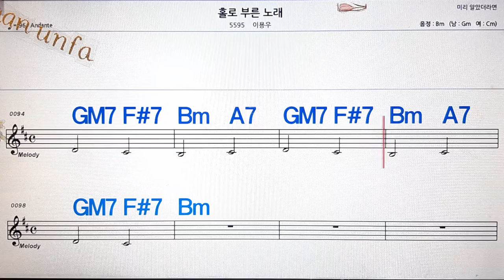홀로 부른 노래/이용우💋노래방, 통기타 , 코드 큰악보, 가라오케, 반주💖Karaoke, Sheet Music, Chord, MR